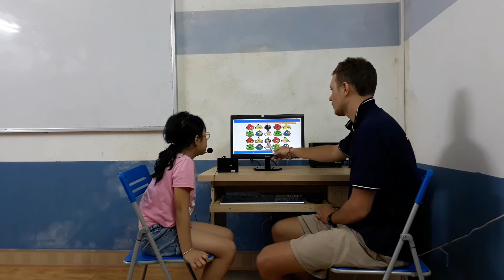Test in September 2017, Canadian English Council, Diệp Chi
KG1M Video test 2